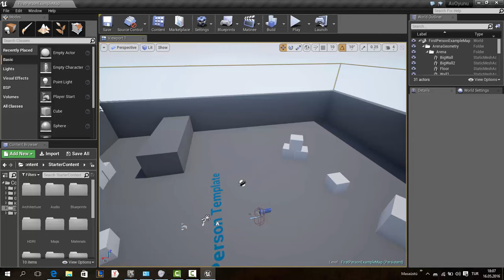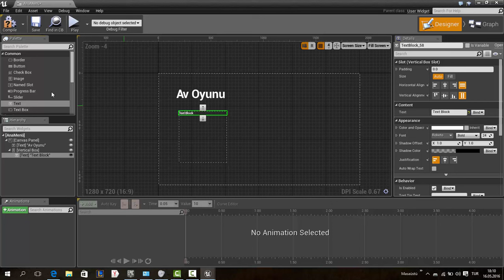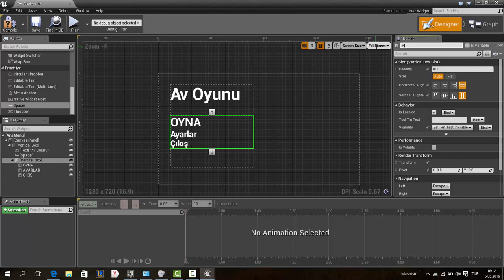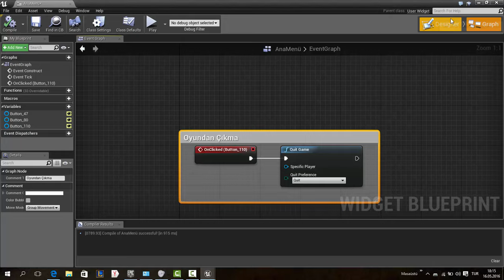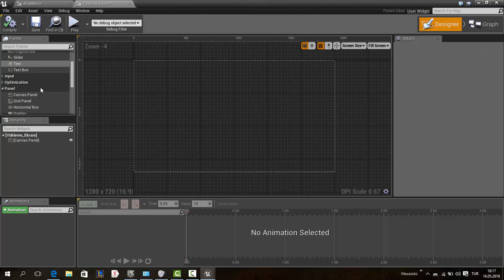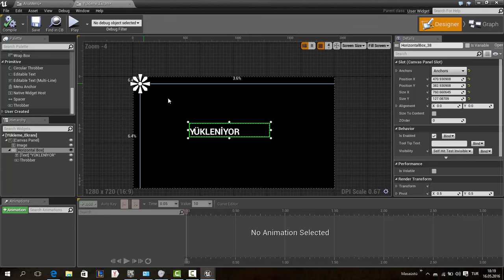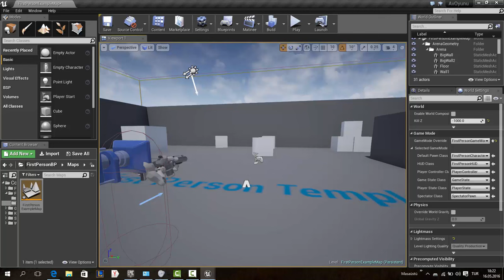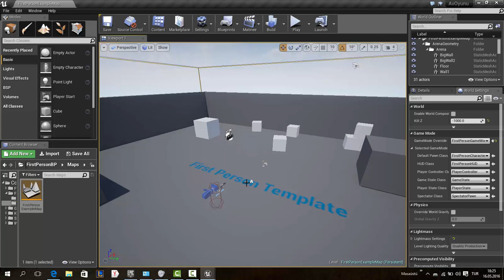Yeni Oyun Serisi - Ana Menü Yapımı ve Widget Anlatımı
Merhaba Arkadaşlar. Bugün sizlerle beraber bir oyun serisinin başlangıcını yaptık. Bu bölümde ise ana menü nasıl yapılır göstermeye çalıştım. Bu arada da widgetlar hakkında işe yarar bilgiler verdim.
Yapacağımız Oyunun içeriği :
Şu anlık oyunda saldıran ve kaçan hayvan türleri olacak.
yeni eşyalar üretebilme yeteneği olacak.
Açık bir dünyada sabah ve akşam hayatta kalma mücadelesi verecek karakterimiz.